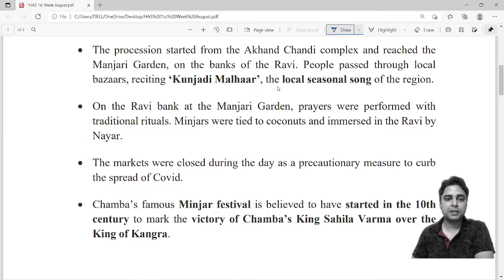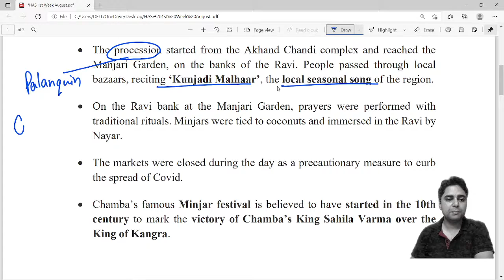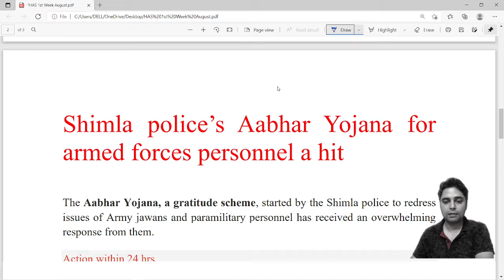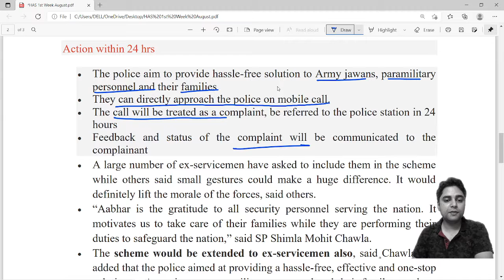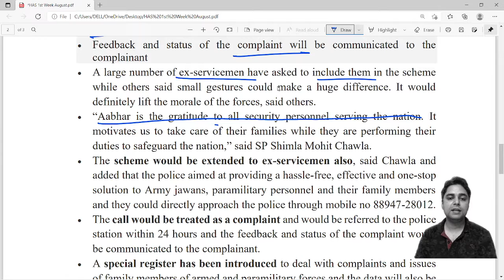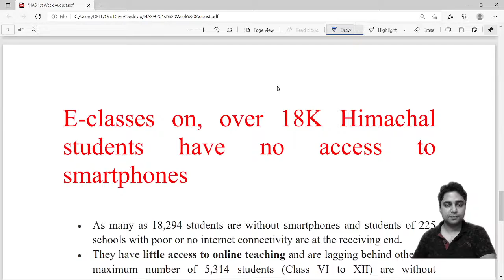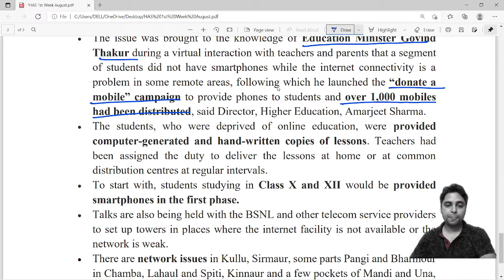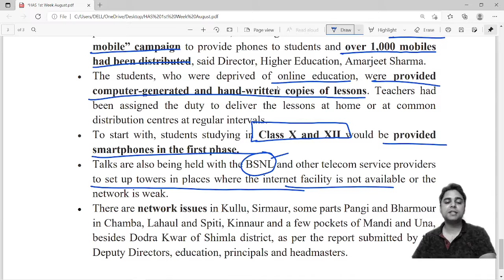Himachal Pradesh I Current Affairs I August 2021 I 1st Week | By Maneesh Mittal Sir